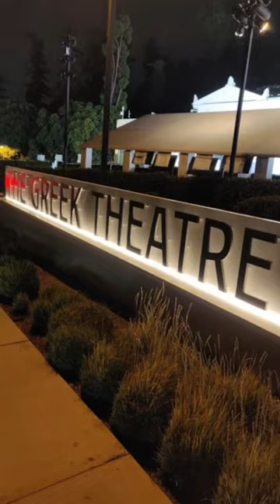The Greek Los Angeles